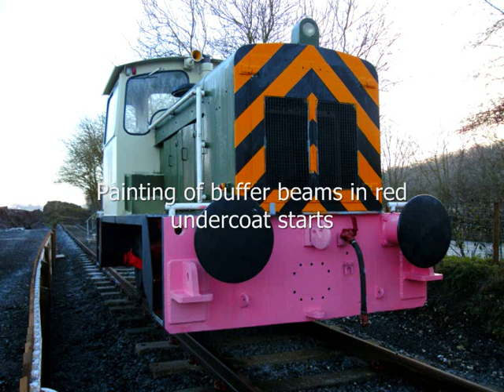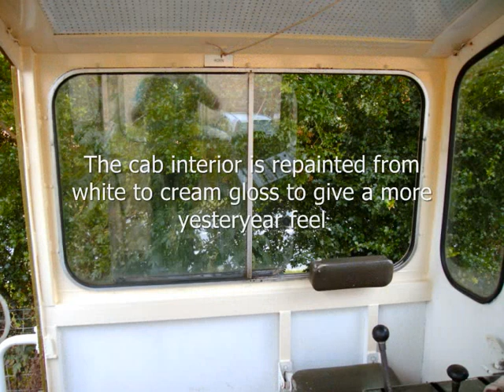Yorkshire Wolds Railway - repaint of 5576 Sir Tatton Sykes by volunteers during 2014 - 2015.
A short film about the repainting of the Yorkshire Wolds Railway's locomotive, no. 5576 Sir Tatton Sykes, in preparation for the opening of the Fimber Halt visitor centre to the public during May 2015.